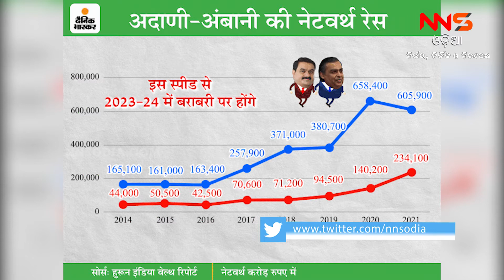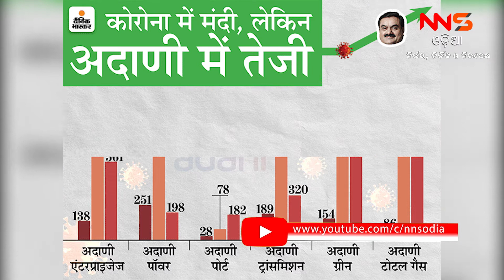ଆମ୍ବାନୀ ନୁହେଁ ଆଦାନୀ ହେବେ NO 1 ||NNSOdia